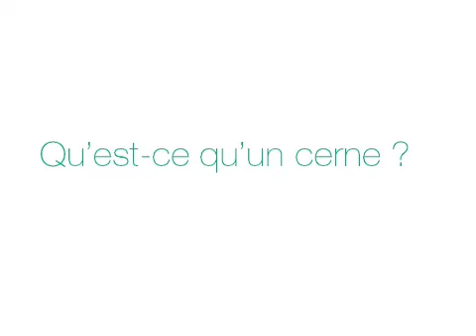La minute Dermato : Ouste les cernes !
Découvrez l'avis du Docteur Schartz, dermatologue, sur le traitement des cernes.